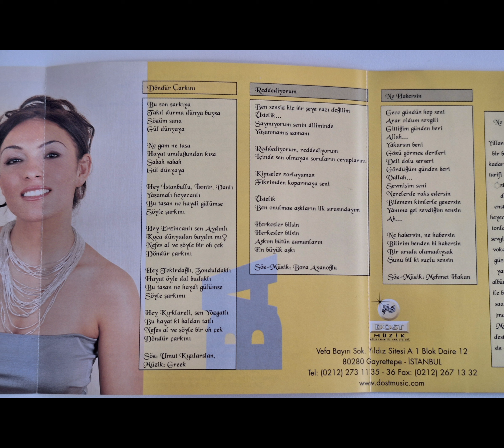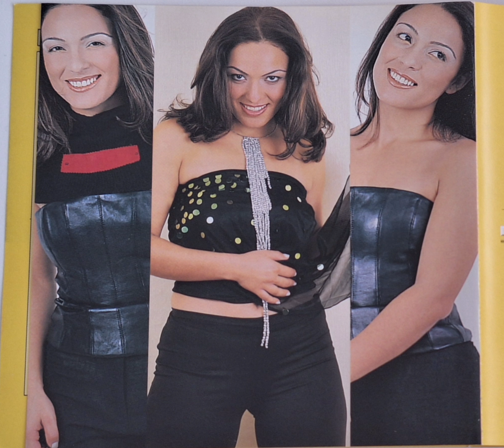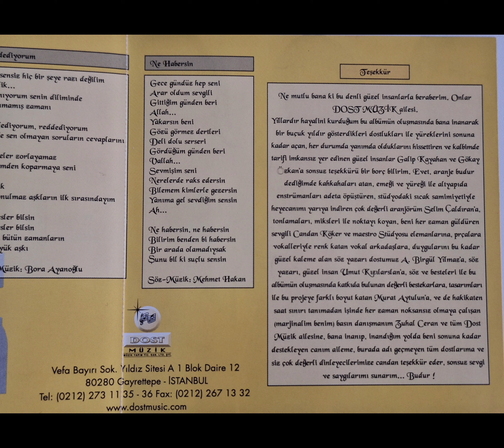Ziynet Sali - Reddediyorum (2000) (CD Ripoff)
Ziynet Sali'nin sadece Ziynet adı altında piyasaya sürdüğü "Ba Ba" adlı ilk albümünde yer alan "Ba Ba" şarkısı.

Aranje/düzenleme: Selim Çaldıran